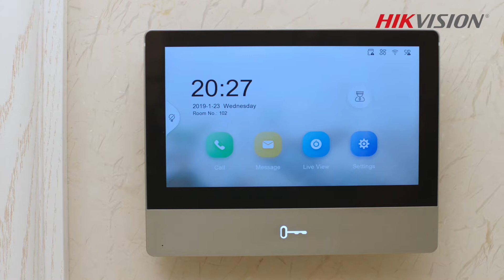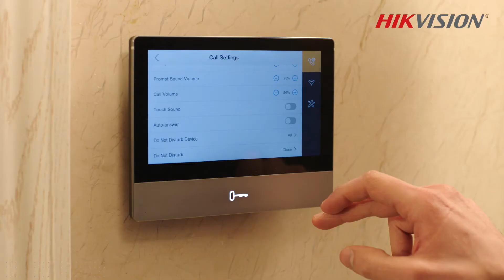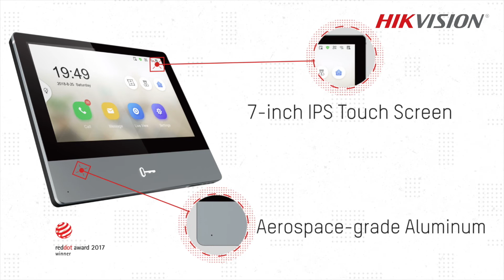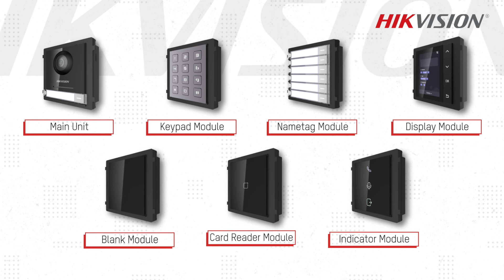Configuration of 2nd Generation IP Video Intercom System